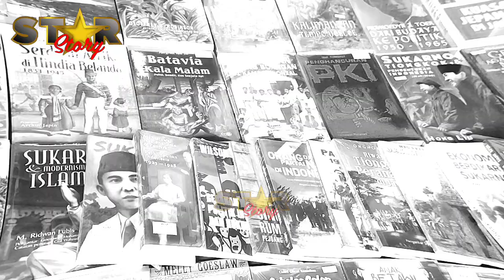MEMORI KOLEKTIF DAN HERITAGE KOTA DEPOK, JJ RIZAL: NILAI RENDAH TERHADAP TOLERANSI PERBEDAAN